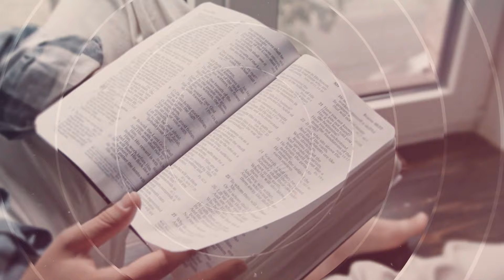Salmos - 24 de Enero del 2024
24 DE ENERO
SALMO 6
«El Señor ha escuchado mis ruegos; el Señor ha tomado en cuenta mi oración» (SAL. 6:9).

Cuando ponemos nuestros ojos sobre el Salmo 6 nos encontramos las palabras de alguien en una condición de aflicción extrema.
Nos encontramos al salmista expresando la necesidad de la misericordia de Dios sobre su vida, admitiendo que su alma se encuentra muy turbada, y preguntando al Señor: «¿Hasta cuándo?».

Esa expresión nos da a entender que no llevaba tan solo un día afligido y que posiblemente no tenía la seguridad de que fuera a terminar en breve su lucha. Así se encuentran muchos en nuestros días, ante todo lo que enfrentamos, preguntando al Señor: «¿Hasta cuándo?». Observan que los problemas y las dificultades no terminan, que la epidemia no remite, que el dolor y la aflicción siguen un día más y encuentran su alma turbada. Y como veremos ahora no era una tristeza ligera.

«Cansado estoy de sollozar; toda la noche inundo de lágrimas mi cama, ¡mi lecho empapo con mi llanto!» (v. 6).

Esta no era una tristeza ligera, sino un dolor intenso en el corazón. Nada en esta vida nos garantiza que el sufrimiento no vaya a llamar a nuestras puertas. Ni siquiera el Señor, pues el propio Cristo nos prometió que en este mundo tendríamos aflicción.
Enfermedades, la pérdida de un ser querido, momentos duros y llenos de dificultades, entre otras cosas, son consecuencia de un mundo caído, y algo que no solo afecta a los incrédulos, sino que también alcanza muchas veces al pueblo de Dios.

Sin embargo, cuando esas cosas llegan, mientras el incrédulo crece en su rebeldía y furia, o mientras incluso se llena de ira y desespero, la seguridad del creyente es otra totalmente distinta.

«El Señor ha escuchado mis ruegos; el Señor ha tomado en cuenta mi oración» (v. 9).

En medio de todas las cosas que podamos enfrentar, nosotros, el pueblo de Dios, sabemos algo, y es que el Señor escucha nuestro clamor.
Hermano, hermana, no sé cuánto durará, pero sé que el Señor está viendo tu aflicción y escuchando tus oraciones.

No sé cuándo terminará, pero sé que el Señor atiende tu clamor y está cuidando de ti.
Aun en medio de todo debemos tener siempre una garantía y una seguridad, que a pesar del dolor, hay una voz que nos susurra cálidamente al oído: Sigo contigo, te veo y te escucho en medio de todo.

El Señor está con Su pueblo y en eso está nuestra confianza y seguridad. El todopoderoso y soberano Dios está cuidando de nosotros.

SALMOS
DEVOCION VESPERTINA